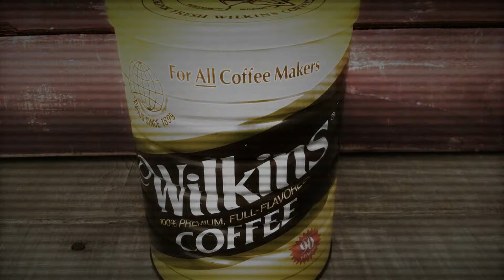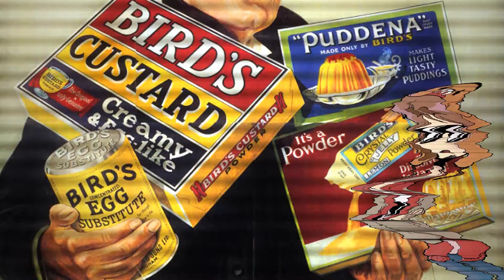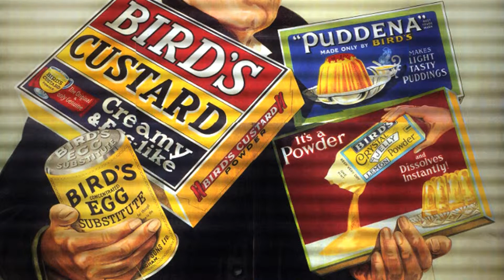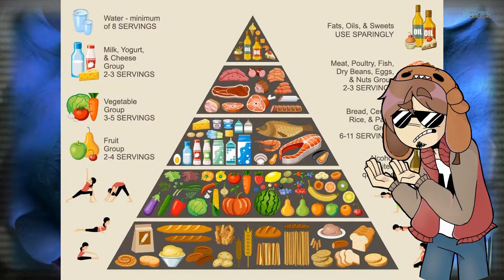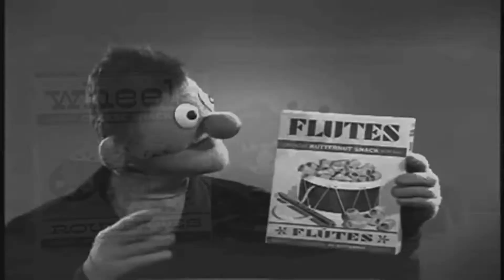Retro And Lost Muppet footage - Campfire Top 5's - Mind Munchies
Jim Henson was a creative genius and an innovator that brought us the phenomenon that are "The Muppets". That being said, we all had to start somewhere. Join us as we revisit old and lost footage from his original works! In this weeks Campfire Top 5's!

I'm Alpha Bean and this is Mind Munchies.

SPECIAL THANKS:
Artist: Cheko_draws

Remember to share this with someone who needs a good story!